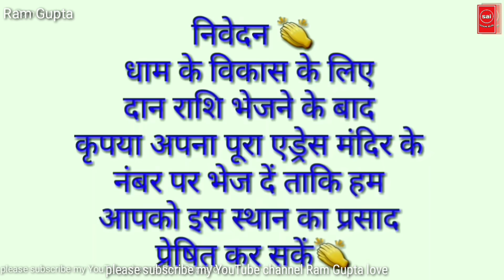गुरुवार के दिन साईं की इस कथा को सुनना ना भूलें श्री साईं ज्ञानेश्वरी अध्याय 9